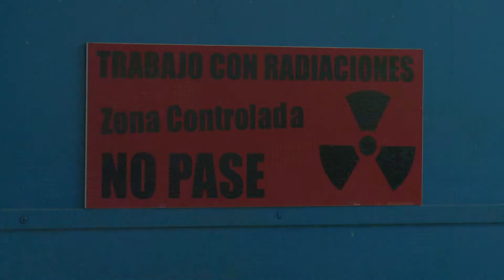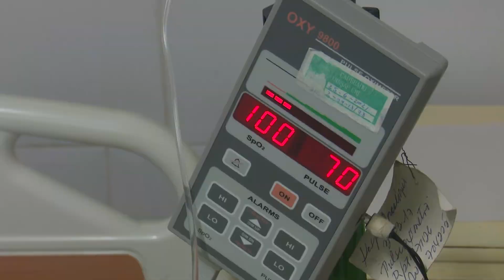Atención a pacientes oncológicos a pesar del bloqueo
Aun con las limitaciones que impone el bloqueo y la crisis de la pandemia, los pacientes oncológicos de Camagüey han recibido la atención necesaria para su enfermedad. Cada día los especialistas del hospital María Curie de Camagüey, se sobreponen a esas serias dificultades.

En este material hablan ante cámara:
- Dr. René J. Madruga Torres/ J/Dpto Radioterapia Hosp. Oncológico
- Marilín Valdés Pérez/Paciente Hosp. Oncológico
- Dra. Cindy Olivera Batista/ J Servicio Quimioterapia Hosp. Oncológico
- Dr. Osmany Maestre Ramos/ J Servicio Cirugía Hosp. Oncológico